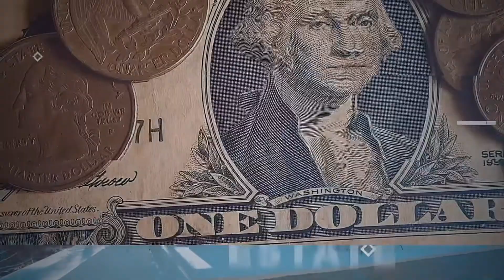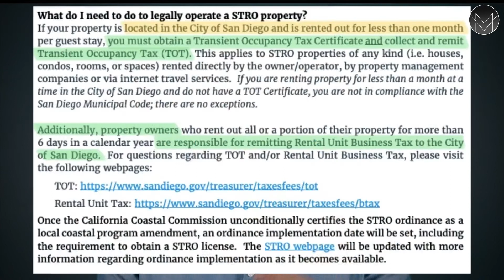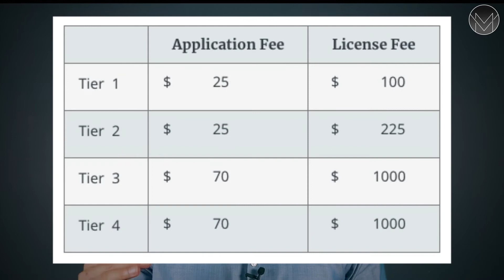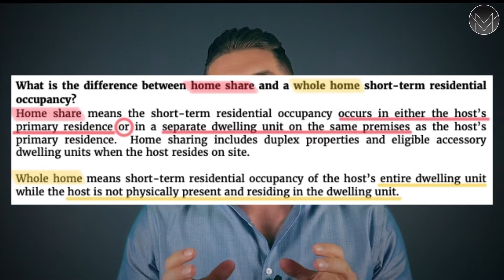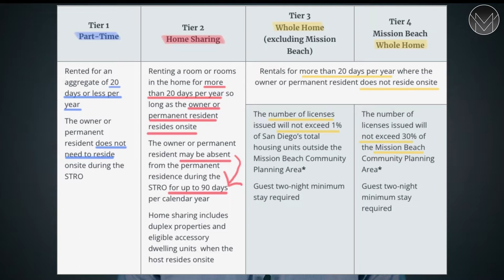STRO FAQS (#3) - San Diego Short-Term Rental Quick Guide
𝐋𝐢𝐜𝐞𝐧𝐬𝐢𝐧𝐠 𝐑𝐞𝐪𝐮𝐢𝐫𝐞𝐦𝐞𝐧𝐭 𝐄𝐟𝐟𝐞𝐜𝐭𝐢𝐯𝐞 𝐃𝐚𝐭𝐞
On February 1, 2022, City Council approved an PDF icon amendment to the STRO ordinance implementation date, including the license requirement date.  The amendment will extend the implementation date up to 9 months following unconditional certification by the CCC.  The additional time will provide adequate notice to Hosts in the industry who are currently accepting advance bookings for their properties.

𝐀𝐩𝐩𝐥𝐢𝐜𝐚𝐭𝐢𝐨𝐧 𝐒𝐮𝐛𝐦𝐢𝐬𝐬𝐢𝐨𝐧 𝐚𝐧𝐝 𝐋𝐨𝐭𝐭𝐞𝐫𝐲 𝐃𝐚𝐭𝐞𝐬
The license application period and lottery dates will be determined once the Ordinance is unconditionally certified by the CCC.

𝐒𝐭𝐚𝐭𝐮𝐬 𝐨𝐟 𝐂𝐚𝐥𝐢𝐟𝐨𝐫𝐧𝐢𝐚 𝐂𝐨𝐚𝐬𝐭𝐚𝐥 𝐂𝐨𝐦𝐦𝐢𝐬𝐬𝐢𝐨𝐧 (𝐂𝐂𝐂) 𝐑𝐞𝐯𝐢𝐞𝐰
At the December 2021 CCC meeting, an extension of up to one (1) year to review the STRO ordinance was requested by CCC staff.  The Commission approved the extension but communicated to City staff that the ordinance would be reviewed in Spring 2022.   Upon review, the CCC may unconditionally certify or request changes to the Ordinance.

There are many more links from this website which I'll include below for ease of reference:

Maxwell Ventura
Discher Group of Douglas Elliman - DRE# 02082438